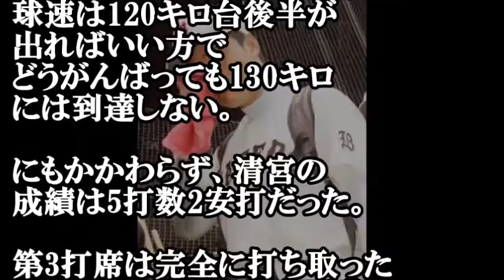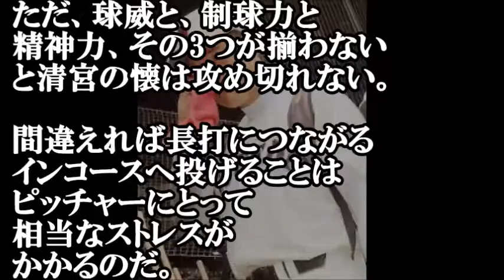【攻略】清宮幸太郎を苦しめたインハイ攻め。東海大福岡が突いた天才の弱点とは？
インコース高めが苦手。
野球に精通している人は

辛淑玉氏に対し｢沖縄県民は怒っている｣我那覇真子さん都内で抗議集会

木村拓哉「A LIFE～愛しき人～」自身の将来を左右する“運命的な出会い”がハリウッド進出へ